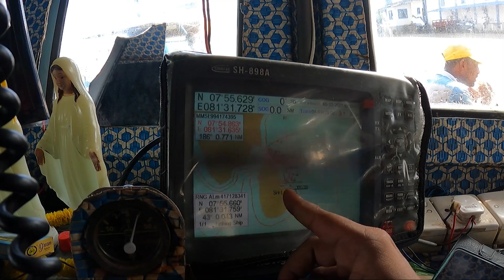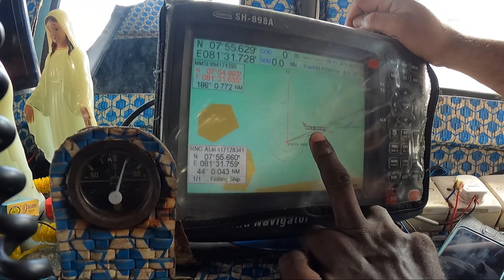திடீரென்று கரை ஒதுங்கிய கப்பல்கள்| Largest fishing port in Sri Lanka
தமிழ் பேசும் அனைத்து உறவுகளுக்கும் வணக்கம்.

இலங்கையின் கிழக்கு மாகாணத்தில் மீனவர்களின் மிகப்பெரிய மீன்பிடி  துறைமுகமாக வாழைச்சேனையில் காணப்படும் துறைமுகத்தில் அன்றாடம் அங்கு நடைபெறும் சில விடயங்களும்  மற்றும் அங்கு காணப்படும் மீன்பிடி கப்பல்களில் மீனவர்கள் எதிர்கொள்ளும் சில பிரச்சினைகளும் அதற்குரிய சில தீர்வுகளும் தொகுத்து வழங்கும் ஒரு பயனுள்ள காணொளியாக இது விளங்குகிறது

This is a useful video that summarizes some of the daily happenings in the port found in Wazaichenai, the biggest fishing port of fishermen in the Eastern Province of Sri Lanka, and some of the problems faced by the fishermen in the fishing vessels and some of the solutions.

My Travel Video Tool kit
 Go pro hero09